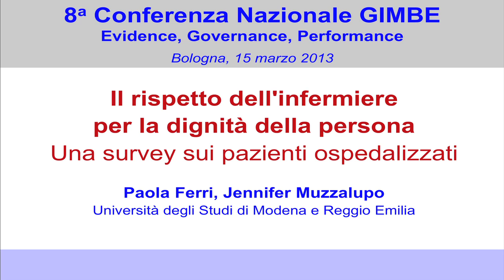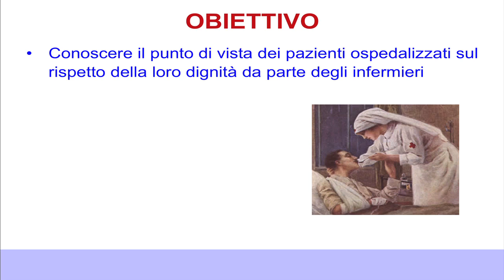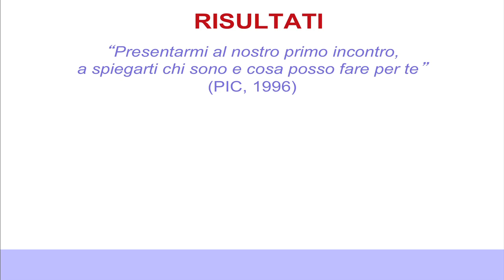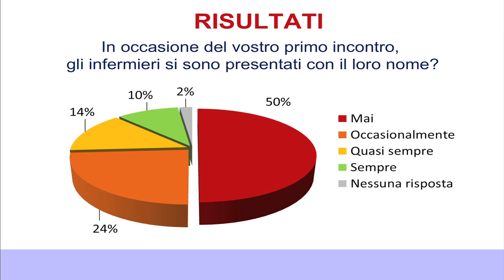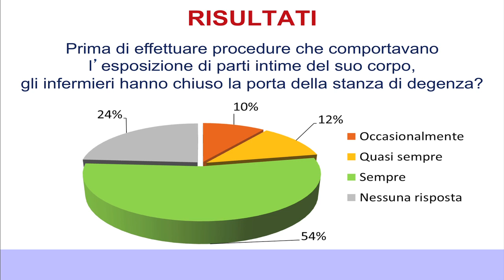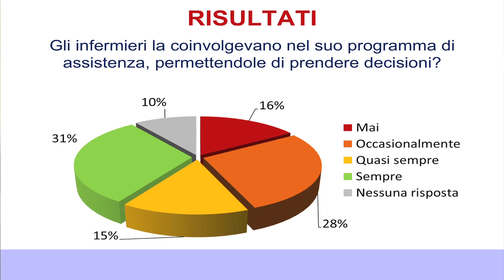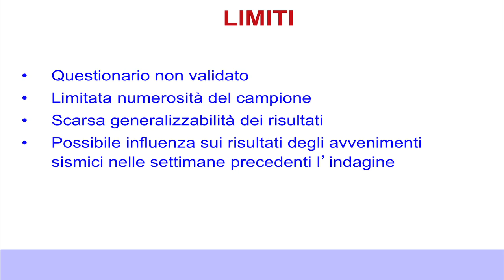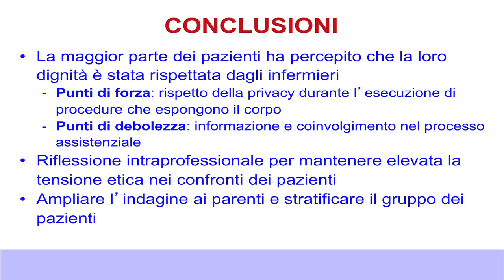Ferri Muzzalupo - Il rispetto dell'infermiere per la dignità della persona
8a Conferenza Nazionale GIMBE
Evidence, Governance, Performance
Bologna, 15 marzo 2013

Coinvolgimento dei Pazienti
Il rispetto dell'infermiere per la dignità della persona: una survey sui pazienti ospedalizzati
Paola Ferri, Jennifer Muzzalupo - Università degli Studi di Modena e Reggio Emilia